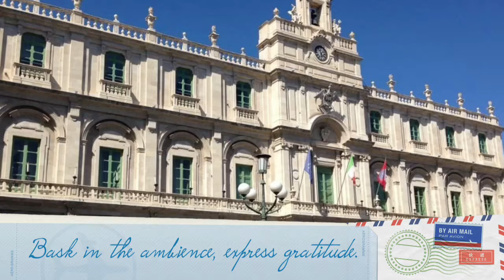Duomo Square Catania, Italy - Fontana dell'Elefante Turismo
Duomo Square
         Piazza Duomo, 95124 Catania CT, Italy
   AKA Elephant Square be Fontana dell'Elefante

"A splendid circuit of Sicilian Baroque masterpieces characterizes the scene in the Piazza del Duomo at the heart of Catania.

Rebuilt in 1700, on the site of the older medieval piazza, the present piazza has much the same role as centre of the city as it had in the past.
It is a major meeting point for locals, tourists and the city's principle streets, which converge at the Piazza. No need to get lost in Catania! At the centre of the Piazza stands the appealing Elephant fountain, created in 1736. As well as being made in imitation of Bernini's Minerva Elephant in Rome, it is reminiscent of Catania's long and varied past.
Constructed of ancient remains, the elephant itself dates back to the Romans, and is made of lava. The ancient Egyptian obelisk on the elephant's back, decorated with ancient hieroglyphics, was brought from Egypt to Italy. History also tells of a Byzantine magician named Eliodor, who rode an elephant in the town. When this elephant was made, it was named after the magician, who's name, through time and dialectic use, became "Liotru".
To the East of the square stands the magnificent Norman Cathedral, dedicated to the Patron Saint and protector of the city, St. Agatha, and was built on the remains of a Roman Spa. Its present grandeur is in part due to a renovation in the eighteenth century, although the columns on the lower level belonged to the original ancient structure.
Inside, in the chapel dedicated to the Patron Saint, is the treasury of St. Agatha: a collection of valuable works and jewels, visible only four days a year in memory of the city's protectress. A seminary next to the cathedral, recognisable by the white pilasters running with classic symmetry down the front of the building, and the city hall, complete the scene."

Welcome to the official YouTube channel of The Spirited Drifter. See the world through my eyes as I journey on an unpaved path, to destination who-knows-where, throughout my life's "mission". Live fun, live wild, live happily, live free. Live the FrēLyfe.